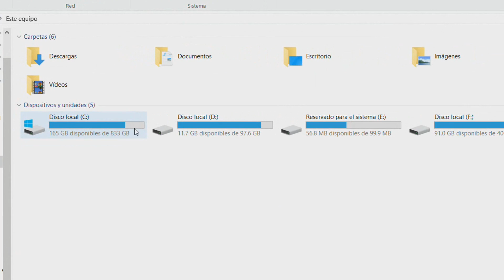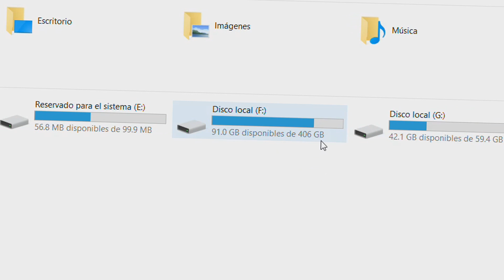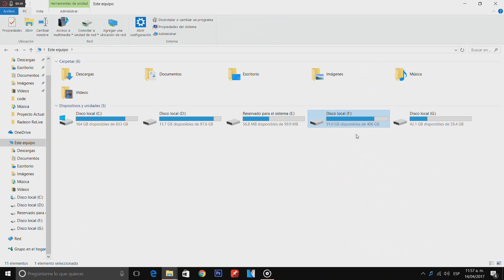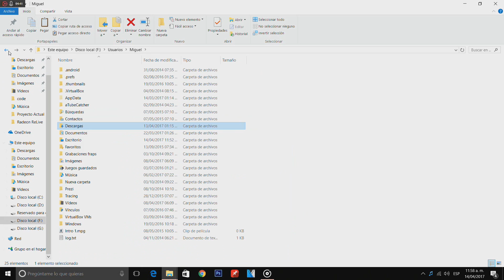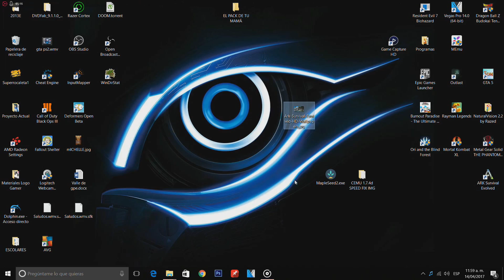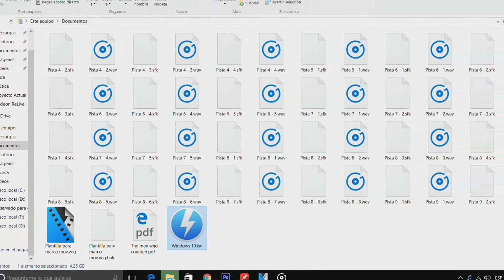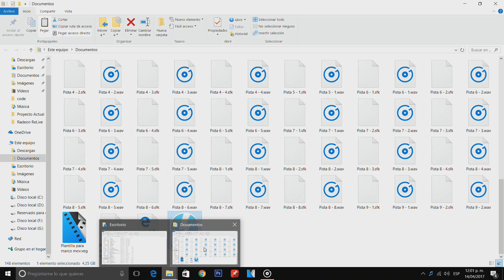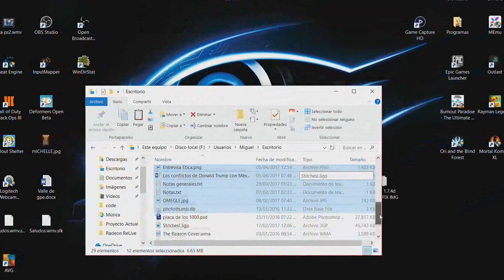Como pasar archivos Grandes de tu Laptop a tu PC de Escritorio y viceversa RAPIDÍSIMO!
Musica del Intro: Hinkik Ena

*Tarjeta madre Asus M5a97/USB 3.0
*Memoria Ram 8GB a 1866Ghz
*Tarjeta de Video Gigabyte Radeon RX470 4GB G1 Gaming